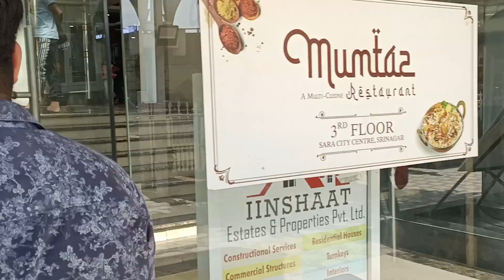Cheapest 😱 Market in Kashmir | Sunday Market Lal Chowk